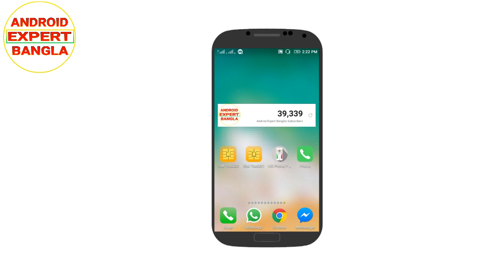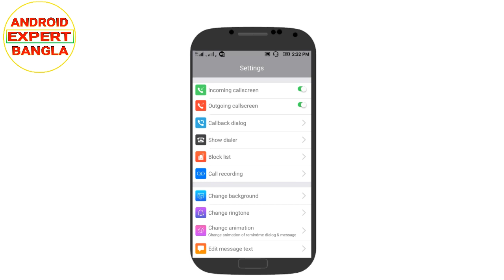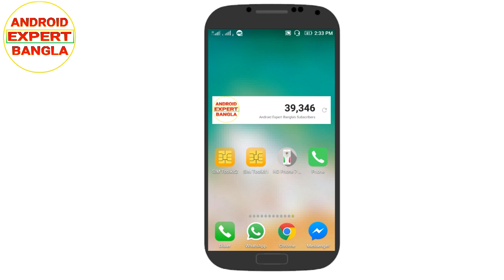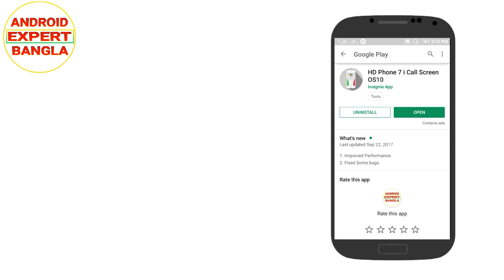এই অ্যাপটি দেখেই নেওয়ার জন্য পাগল হয়ে যাবে১০০% গ্যারান্টি দিলাম। Change using call screen experience